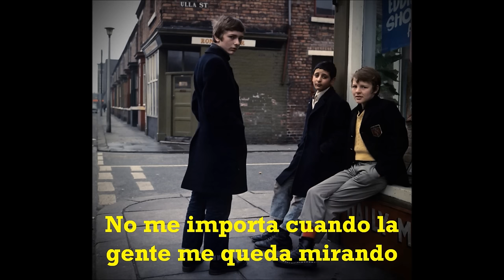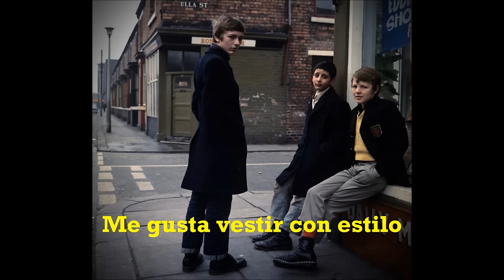Evil Conduct - Brogues & Crombies (Subtítulos Español)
Album: The Way We Feel [2009] con Franky Flame

I don’t care when people stare
at the clobber that I wear
High street fashion, overpriced
Imitations, oversized

What can I say, this is my way!
I dressing hard, I dressing smart
Brogues and crombies - I like to dress in style
Brogues and crombies - I wear 'em with a smile
Brogues and crombies - always dressing smart
Brogues and crombies - girls say I look the part

Sometimes people take the piss
Anti-fashion, that’s what it is
I’m no fuckin’ city gent
They’re too dumb to understand

Trends they come and trends they go
Your life looks like a fashion show
Manipulated, makes you spend
That’s why I won’t follow trends